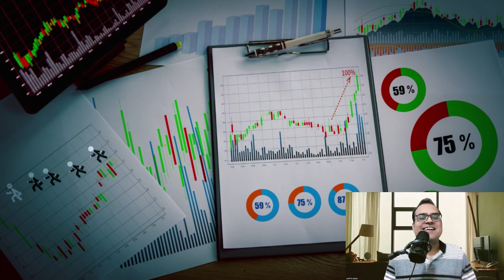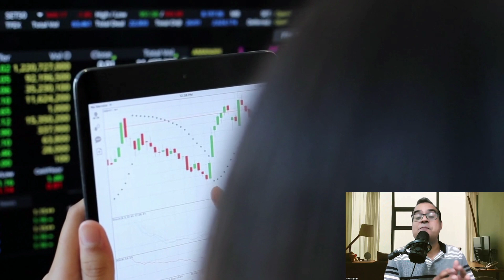संटियाँ फटकारी, GAIL close to finalising Qatar LNG purchase deal: Report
Topic - Offshore mining to open up for private sector by December
Blackstone to submit bid for over 33% stake in Cipla, Hamied Family's exit process begins
GAIL close to finalising Qatar LNG purchase deal: Report
After call from South African president Ramaphosa, Modi decides to visit Johannesburg for BRICS summit

💥💥📣💥💥Free Share Market Course for Beginners, Artificial Intelligence Course अथवा आत्मनिर्भर कोर्स को ज्वाइन करने के लिए इस लिंक 👉🏻 ) पर क्लिक करके आप समस्त जानकारी आसानी से प्राप्त कर सकते हैं.धन्यवाद!!😊